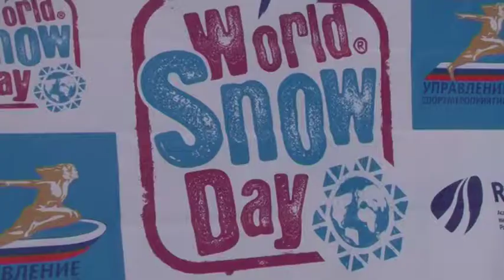Всероссийский день снега - 2018